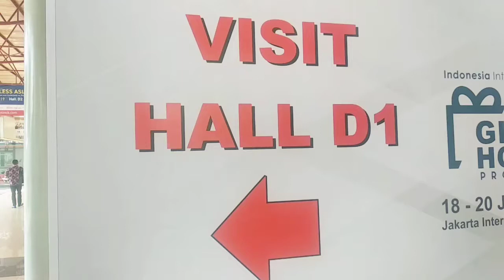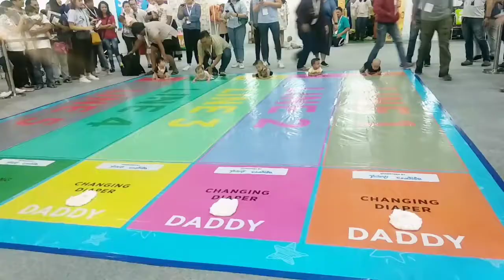Mobil Berjalan di Air |Robot Menari | Pameran Mainan Anak Terbesar Di Indonesia| Exhibition Toys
Pameran dari tanggal 18-20 Juli 2019

😍😍 GIVEAWAY hadiah STROLER ,Kalung Berlian ,Deebot, Mixer KitchenAid berakhir 1 Oktober 2019 di instagram @emma_adeline2017

DM Emma / Mama Emma Instagram